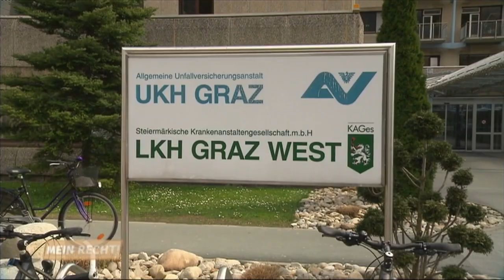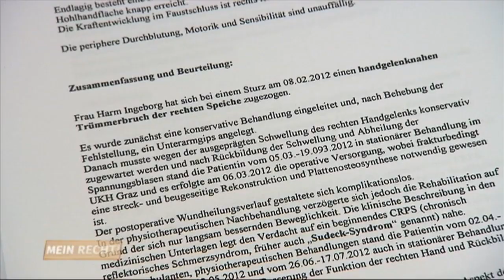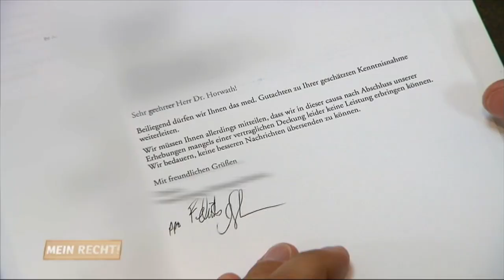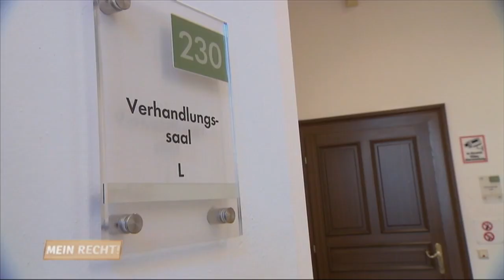Schadensersatz gefordert! 💶 Zahlt die Versicherung? 🚑 🤔| Mein Recht! Ich geb nicht auf | ATV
Seit ihrem Sturz auf einem nicht geräumten Gehweg, hat die Rentnerin mit körperlichen Beschwerden zu kämpfen. Sie muss täglich das Schreiben trainieren und ihr Handgelenk wieder an alltägliche Belastungen gewöhnen. Doch vollständig erholen wird es sich nicht. Nun fordert sie Schadensersatz von der Versicherung. Wird sie den Prozess gewinnen?

Dr. Christian Horwath begleitet Menschen bei ihrem Kampf um Gerechtigkeit. Der Rechtsanwalt kämpft für seine Klienten, versucht Streitigkeiten zu schlichten, nimmt Unternehmen in ihre Verantwortung, deckt Ungerechtigkeiten auf und versucht dabei immer, eine schnelle und einvernehmliche Lösung zu finden.